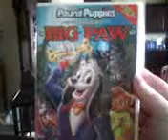Come Fu Bear